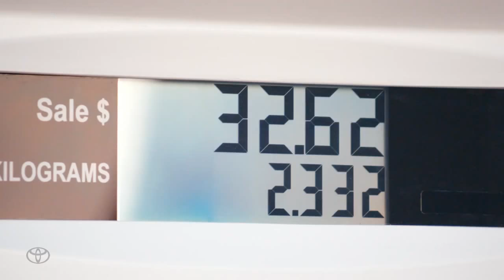Orgullo y Prejuicio y Zombies, el próximo desastre de la Industria - Cante Cuadro Cap. 4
Predicciones sin cumplir de Back To The Future : no existen los zapatos que se atan solos. Suicide squad libera más fotos. Orgullo, Prejuicio y Zombies, una película que no romperá taquillas. Trailer de Jane Got a Gun.  Noticias de cine en Cante Cuadro.